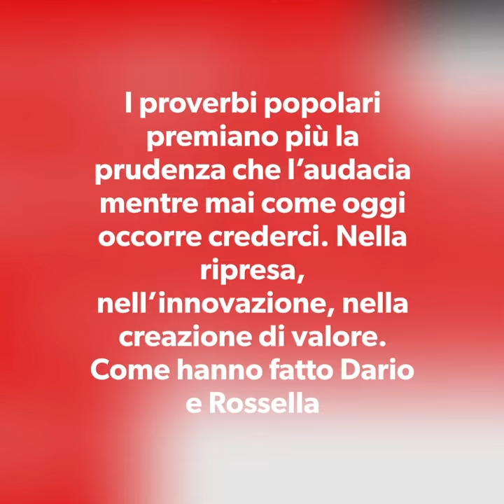Sant'Angelo le Fratte ❤️ (pz) Basilicata - Italia